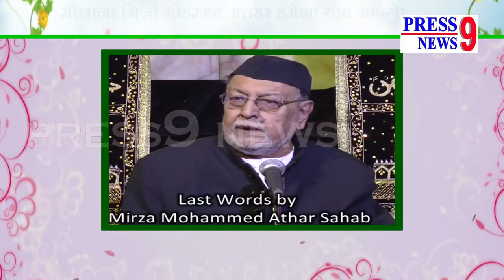Last Interview of Maulana Mirza Mohammed Athar Saheb Qibla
Maulana Mirza Mohammed Athar Sb. recited 57 yrs continuously Majlis in Mughal Masjid, Mumbai. This is a record which was registered by Limca book of World Record. He was a good orator and his style of speech is very famous among youth because of his language. He used light language for children and youths.